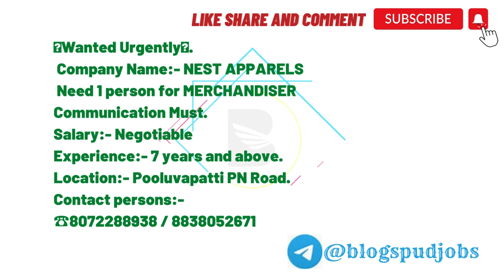Looking for a Merchandiser Job? Don't Miss This Urgent Opportunity at NEST APPARELS!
Are you an experienced Merchandiser looking for an exciting career opportunity? Look no further! This video brings you an urgent job opening at NEST APPARELS that you don't want to miss. Join their team as a Merchandiser and take your career to new heights!

NEST APPARELS is seeking a talented individual to fill the position of Merchandiser. As a Merchandiser, you will play a crucial role in managing the procurement and production processes, ensuring smooth operations and timely delivery. With a minimum of 7 years of experience in the field, you have the chance to showcase your skills and contribute to the success of the company.

Located at Pooluvapatti PN Road, this opportunity offers a competitive salary package that is negotiable based on your qualifications and experience. If you have excellent communication skills and a passion for the fashion industry, this could be your dream job.

If you meet the requirements and are interested in this position, don't hesitate to contact the following persons for more information and to express your interest:

This job opening is time-sensitive, so act quickly to secure your chance to work with NEST APPARELS. Take the next step in your career journey and watch the video now for all the details you need to apply.